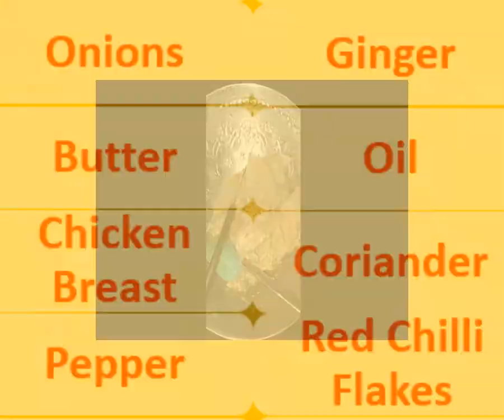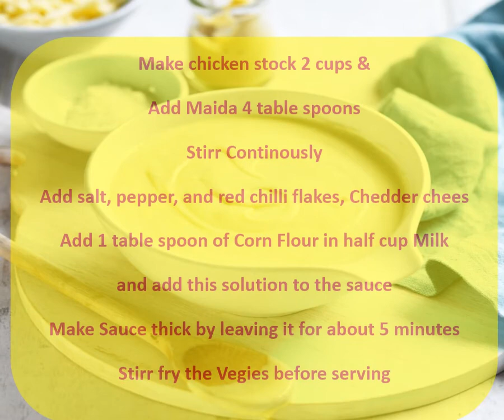How To Make Chicken Steak with White Sauce at Home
It contains a simple home made recipe to satisfy your chicken steak hunger at home. You can serve it with white sauce, rice or fried vegitables as per your liking.